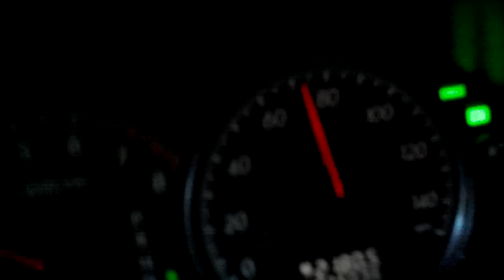Cruisin 74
Straight outta Canada. f da kph